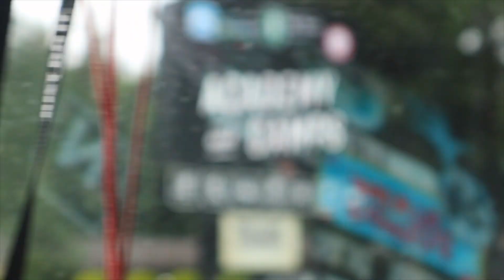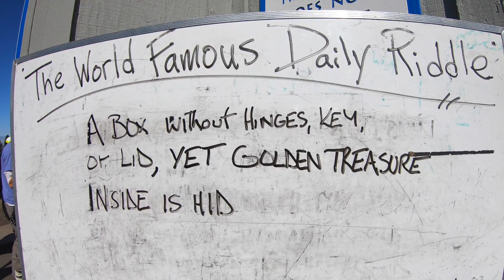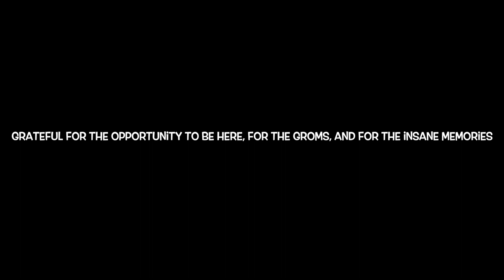EVERYTHING YOU NEED TO KNOW ABOUT HIGH CASCADE SUMMER SNOWBOARD CAMP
The complete guide to High Cascade summer snowboard camp, from a coaches point of view. I walk through basically everything that you would need to know if you ever were going to or wanted to come here! I have spent the past 8 summers of my life at Mount Hood and the past two summers coaching at camp have been the absolute dream come true. This is an amazing place for any person of any age to come and have the best week of their life. Windells, High Cascade, We Are Camps. it's all incredible. Big thanks to everyone working here with the combination of efforts that literally make it even slightly possible to happen. Every single person is amazing. Big love!! - C Dub 07/30/19

SUPPORT w/ AMAZON
EDIT - Casey Willax
FOOTY: Casey Willax, Mike Green, @Snowboarder_Moy

MUSIC CREDS:
RED MARTIN aka VISIONARY  - @Redtheshred - Sacred
IKSON - Horizon